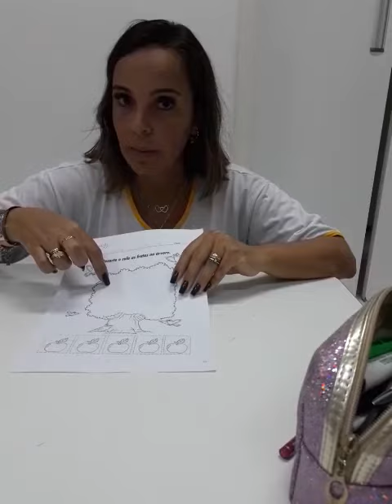Atividade n° 19 do Terceiro kit